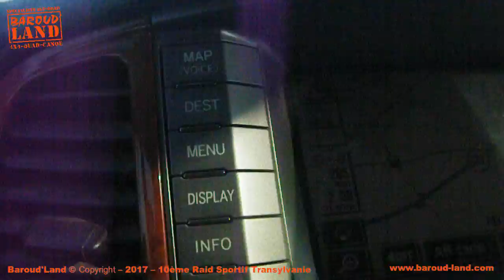Transylvanie 2017 - Group1 - J00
Baroud'Land - Organisation de Raid Aventure, Expédition, 4x4 Quad Canoë.
Réveillez l'aventurier qui sommeille en vous ! Wake the adventurer in you !